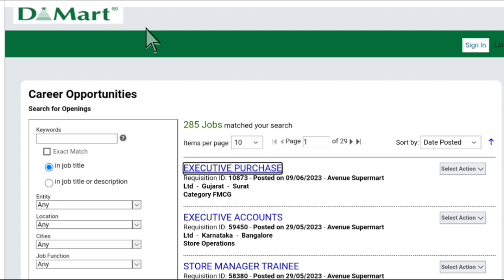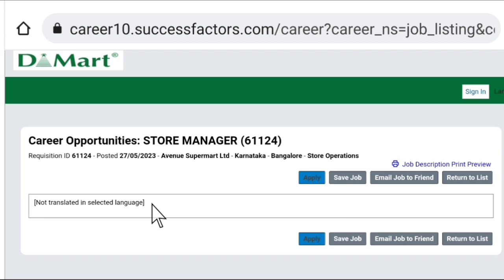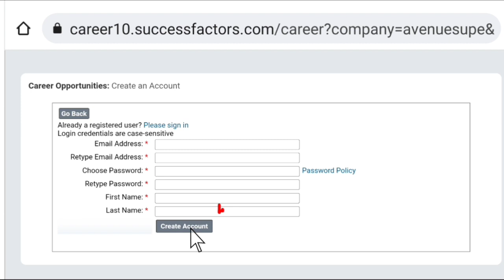DMart Recruitment 2023 | DMart Fresher Hiring 2023 | DMart 10th, 12th & Graduate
DMart Recruitment 2023 | DMart Fresher Hiring 2023 | DMart 10th, 12th & Graduate | DMart Jobs 2023

You also asked:
DMart Careers
D Mart job salary

@Jahaz Curry world''
 • Prank ആയിരുന്നു പ...